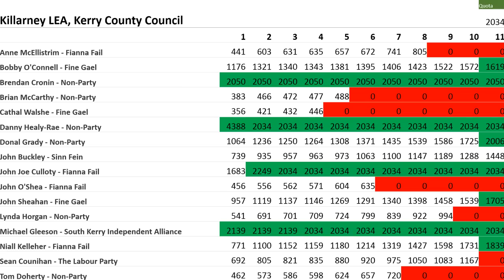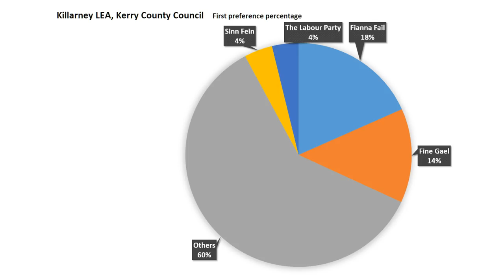Killarney LEA - 2014 voting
Tables and count by count animation of the Killarney Local Electoral Area votes in the 2014 Local Elections